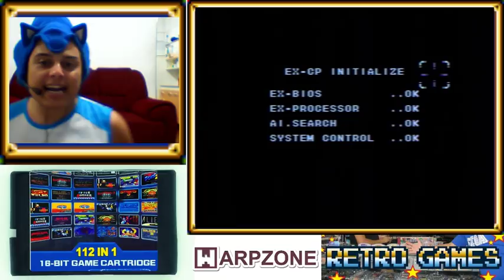112 IN 1 P/ MEGA DRIVE ! Vale Apena Comprar ?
Na hora de comprar um Everdrive  mais a Grana tá curta seria viável comprar um cartucho de 112 jogos para mega drive ?

quem tiver interesse em comprar
o cartucho ou o Everdrive mostrados no vídeo .

me chame na inbox !

YouTube Canal: UColecionador !
PSN e LIVE: UColecionador
Miiverse: Megadriveacara
Skype: UColecionador2